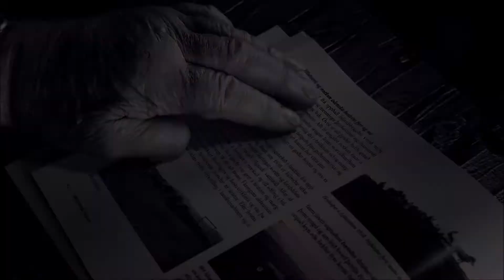TAILS OF ICELAND EQUUS TRAILER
2019 EQUUS Film Festival Entry
Tails Of Iceland

The EQUUS Film Festival is now available ON-DEMAND, streaming to all your devices.